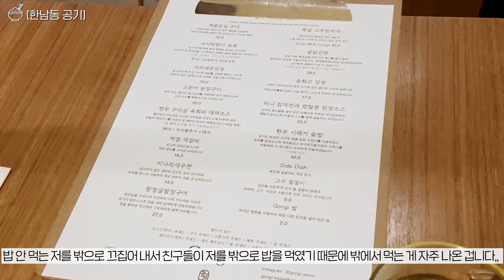입짧은 먹방 VLOG | 입맛은 없지만 맛있는 건 좋아! | 돌체테리아, 낙원타코, 스타벅스, 마카롱, 꽁티드툴레아, 과일, 그릭요거트, 김치볶음밥, 맘스터치, 한식 집밥 | 새니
오랜만에 돌아온 입짧은 먹방 VLOG입니다! 많은 분들이 기다려주셔서 저도 차곡차곡 모아서 가져와봤어요 ㅎ_ㅎ,,, 이번 영상은 더 먹는 데 집중하지 않는 것 같아서 ㅋㅋㅋㅋ 맘에 드실지 모르겠지만,, 다양한 음식,, 먹는 일주일동안 제가 먹은 것들 기록해서 가져왔습니다! 그럼 맛있게 보세용~_~